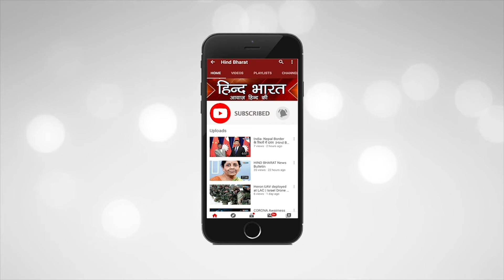UTTAR PRADESH || LIVE BULLETIN II INDIA II HIND BHARAT NEWS II LATEST UPDATE II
किसान बिल के विरोध में आज सिद्धार्थनगर जिला मुख्यालय पर भारतीय किसान यूनियन के साथ कांग्रेस पार्टी के कार्यकर्ताओ ने जमकर विरोध प्रदर्शन किया / देवरिया जिले में जहाँ तीन दिनों से लगातार मुसला धार बारिश हो रही है वही लोगो को जान जीवन अस्त - व्यस्त हो चूका है / फ़िरोज़ाबाद में नहीं थम रहा है हत्याओं के सिलसिला शहर में देर शाम घर जाते समय कुछ लोगो ने युवक को गोली मारकर हत्या कर दी।